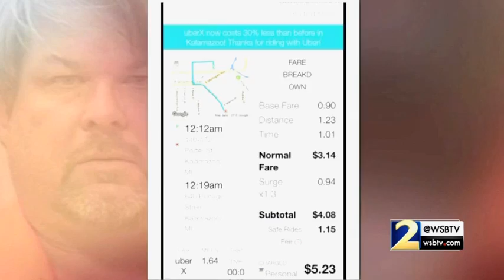Police: Kalamazoo shooter picked up Uber rides in between killings